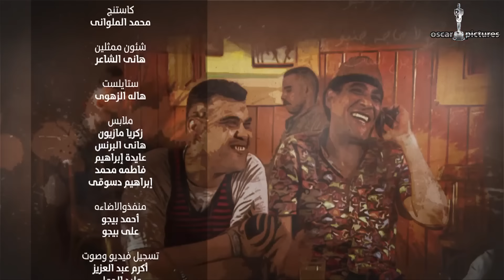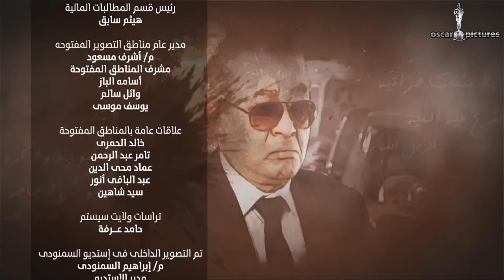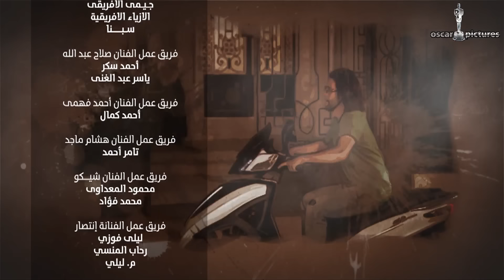الرجل العناب الحلقة 08 الثامنة | أحمد فهمي وهشام ماجد وشيكو | El Ragol El Enab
ـــــــــــــــــــــــــــــــــــــــــــــــــــــــــــــــــــــــــــــــــــــــــــــــــــــــــــــــــــــــــــــــــــــــــــــــ
تدور احداث المسلسل في إطار الخيال العلمي حيث أحد مهاويس الأبحاث العلمية يَكتشف عن طريق الصدفة تركيبة يتحول كل من يتناولها إلى إنسان خارق، وبها يحاول مساعدة الأشخاص إلا أن الحكومة تحاول الإساءة إليه وتلقي القبض عليه، وتحاول إقناع الشعب بأنه مجرد أكذوبة، وذلك من خلال البحث عن شخص آخر يشبهه تماماً، لكن تعرض مصر لكارثة كبري؛ يجعل الحكومة تعدل عن قرارها وتطلب منه المساعدة في تخطي عواقب تلك الكارثة.
ـــــــــــــــــــــــــــــــــــــــــــــــــــــــــــــــــــــــــــــــــــــــــــــــــــــــــــــــــــــــــــــــــــــــــــــــ
 بطولة : هشام ماجد - أحمد فهمي - شيكو - صلاح عبدالله - إنتصار - إنجي وجدان - علي ربيع
ـــــــــــــــــــــــــــــــــــــــــــــــــــــــــــــــــــــــــــــــــــــــــــــــــــــــــــــــــــــــــــــــــــــــــــــــ